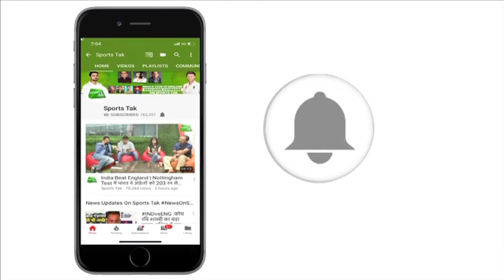Virat Kohli Is The Best Batsman In The World Right Now Says Dilip Vengsarkar | Sports Tak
Former Indian captain Dilip Vengsarkar calls Indian Captain Virat Kohli the best at the moment. He also said if India wins next test they will win the series.